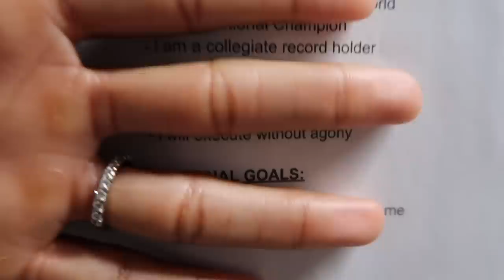MEET VLOG: I BROKE THE COLLEGIATE RECORD😱... (NOT CLICKBAIT)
HEYYYY YALL!! I’M BACK.. I hope you enjoy this video! As you can tell by the title, I BROKE THE FREAKING COLLEGIATE RECORD IN THE 60 HURDLES... LIKE WHAT!!! But come hang with my teammates and In Lubbock, TX today! Love you guys

Support ya girl & use my links if you a real one ❤️

gym.sh/Masai-ShopGymshark